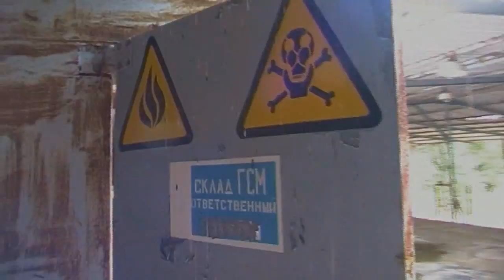Elhagyatva Magyarországon 46. - Pepsi büfé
Egy régóta elhagyatott pub vagy kocsma, vagy valamiféle italbolt lehetett. A mai napig is tele van retro üvegekkel.